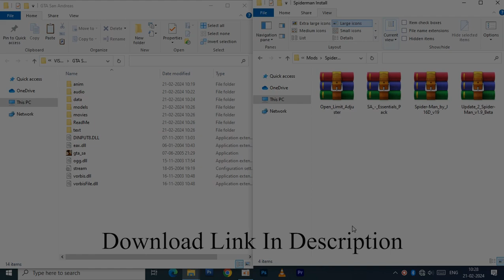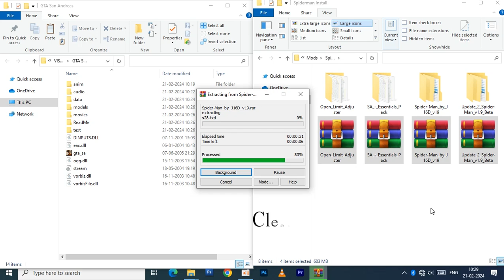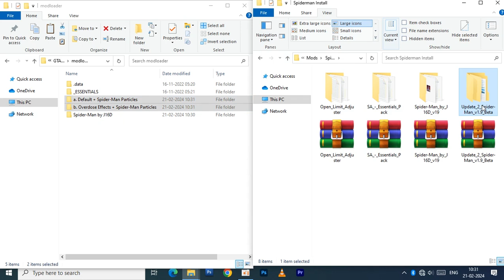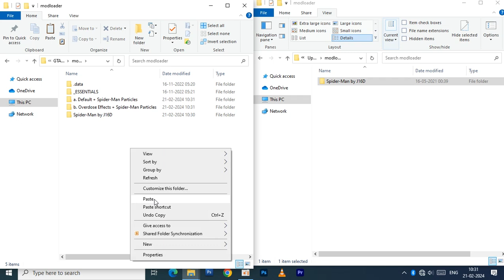How To Download and Install Spider Man V1.9 Mod In GTA San Andrea's Spider Man Mod By J16d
📌Thanks for visiting our channel! Using some fantastic mods, I make GTA San Andreas videos! We'll highlight the top mods for enhancing the aesthetics, modifying gameplay mechanics, and introducing new features.

gta san andreas spider man miles morales mod android
gta san andreas spider man miles morales mod android download
gta san andreas spiderman mod android
gta san andreas spider man android
gta san andreas spider man ps4 mod android download
gta san andreas spider man no way home mod
gta san andreas spider man suit
gta san andreas spiderman mod
download gta san andreas spider man no way home mod android
how to install spiderman mod in gta san andreas pc
how to add spider man mod in gta san andreas android
gta san andreas spiderman mod android download
how to download spider man mod in gta san andreas
how to download spider man mod in
gta san andreas android in tamil
how to download spider man mod in gta san andreas hindi urdu gaming
how to add spider man mod in gta san andreas
how to download Spider-Man mod in gta san andreas pc in tamil
how to download the Spider-Man mod in
gta san andreas android with power how to download spider man mod in
gta san andreas in tamil
Spider-Man mod for gta san andreas
Spider-Man mod for gta san andreas android
Spider-Man mod for gta san andreas pc
Spider-Man mod for gta san andreas mobile
Spider-Man mod gta san andreas definitive edition
Spider-Man mod download gta san andreas
gta sa mod spiderman
gta sa android mod spiderman
gta sa definitive edition android
gta sa mod spider man android
gta sa spiderman mod
gta sa spiderman mod android
Spider-Man mod gta sa android
spiderman pc mod GTA SAN ANDREAS